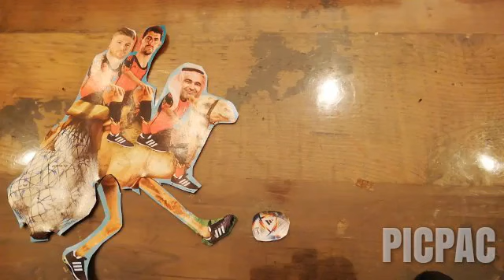DE RODE DUIVELS JE SUPPORTERT TOCH OOK